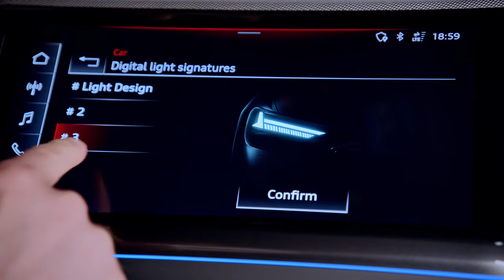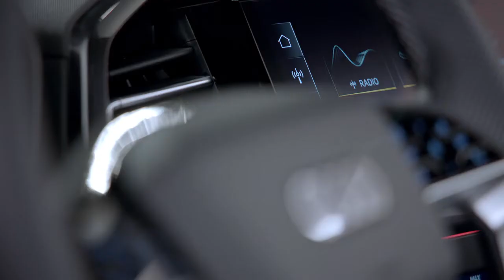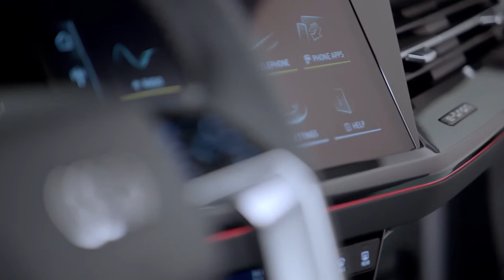Audi Q4 Sportback e-tron Floret silver exterior and interior studio footage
The footage shows stills of the exterior and interior in the Audi Q4 Sportback e-tron in the colour Floret silver.

Audi Q4 Sportback e-tron: Combined electric power consumption in kWh/100 km (62.1 mi)*: 20.9–16.6 (WLTP); 17.9 – 15.6 (NEDC) Combined CO2 emissions in g/km: 0
Information on fuel consumption and CO2 emissions as well as efficiency classes in ranges depending on the tires and alloy wheel rims used.

I have been with Audi in Canada for over 13 years as of January 2021.